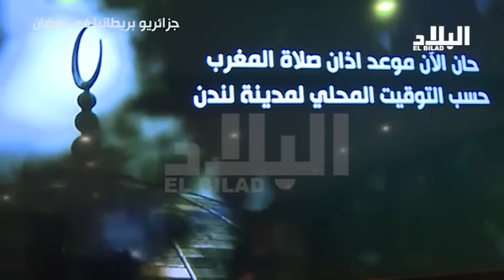جزائريو بريطانيا في رمضان (العدد 3) EL BILAD TV